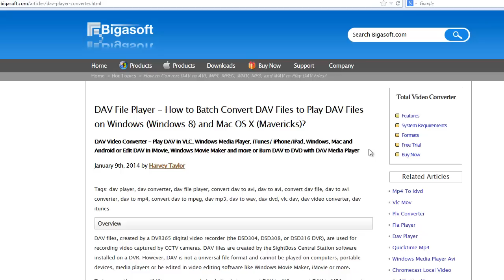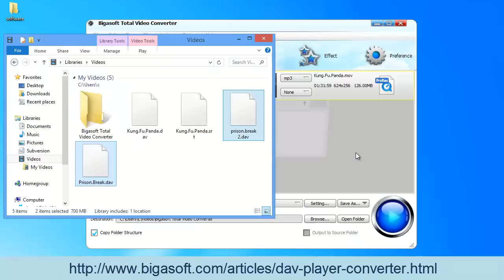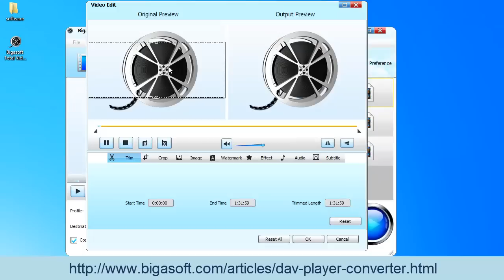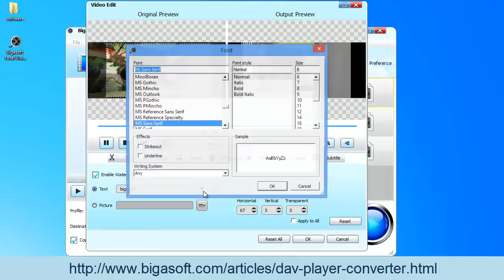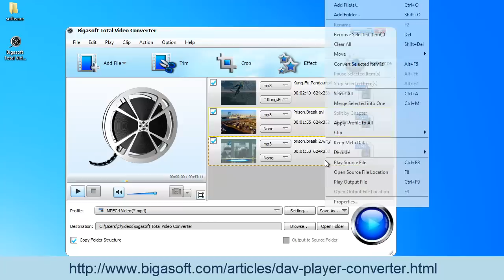DAV Converter - How to Convert DAV to AVI, MP4, MPEG, WMV, MP3, and WAV to Play DAV Files?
Convert DAV to AVI, MP4, MPEG, WMV, MP3, and WAV to Play DAV Files with DAV Converter and DAV Player

Powerful DAV Converter and DAV Player

Bigasoft Total Video Converter, the professional DAV Converter and DAV Player, can help convert DAV files to almost all the video and audio formats on Windows and Mac with 30X fast speed and HD video quality. Besides, the nice DAV Video Converter is a wonderful DAV File Player that enables to freely play DAV files without time and device limitation. The outstanding DAV Converter is a specially designed video editor. It can join DAV files together, cut off the unwanted DAV files, split DAV files, crop DAV files, adjust DAV screen, add or remove watermark, add subtitles to DAV files or remove subtitles to DAV files, increase DAV file quality, increase DAV sound volume, adjust DAV video or audio channel or codec, rotate DAV files, compress DAV files and more.

Unique Features of DAV File Player and DAV Video Converter

Convert DAV to AVI, MP4 or WAV with DAV to AVI Converter to play DAV files on portable devices like Blackberry, PSP, PS3, Xbox 360, Creative Zen, Zune, Android, Samsung Galaxy, Google Nexus, Microsoft Surface, BlackBerry, Apple TV, PSP, PS3, Pocket PC, Creative Zen, Xbox, Archos and so on.

Convert DAV to MP4 or MP3 to with DAV to MP4 Converter to play DAV on Apple devices like iTunes, QuickTime, Apple TV, iPad, iPod, iPhone, Mac Book Pro, iMac and more.

Convert DAV files to AVI, WMV or MP4 to play DAV files on kinds of media players including VLC, Windows Media Player, and more.

Convert DAV to MOV, MPEG or MP4 to import DAV to iMovie, Adobe Premiere, Final Cut Express, Final Cut Pro, Windows Movie Maker, Sony Vegas, etc for editing.

DAV DVD - Convert DAV files to burn DAV files to DVDs.

Convert DAV videos to FLV, MPG, AVI or MP4 to upload DAV to video sharing sites like YouTube, Facebook, eHow, Vimeo, Vimeo, BBC, Bing, Yahoo and more.

Convert DAV files to other video or audio formats like convert DAV to MKV, VOB, Xvid, DivX, RM, F4V, Apple ProRes MOV, WebM, H.264, 3GP, VP8, AVCHD videos and more or convert DAV files to MP3, WAV AAC, AC3, WMA, FLAC, OGG, AIFF, RU and etc.

DAV Player - Play DAV videos easily and freely.

DAV Converter for Windows can work with all Windows systems including Windows 8, Windows 7, Windows XP, Windows Vista, and Windows 2000.

DAV Converter for Mac is compatible with Mac OS X 10.9 (Mavericks), 10.8(OS X Mountain Lion), 10.7(OS X Lion), 10.6(Snow Leopard), 10.5(Leopard), Mac OS X 10.4(Tiger).